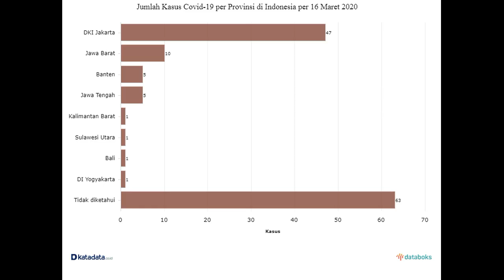Aktivitas Pasar Induk Jakabaring Palembang setelah Himbauan lockdown mangdayat episode 4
Mang Dayat episode 4
bekeluyur cerito 2

aktivitas Pasar induk jakabaring dari pemantauan Mang Dayat tidak ada perubahan yang signifikan mungkin ini disebabkan bahwa Kota Palembang termasuk wilayah yang tidak begitu rawan dari penyebaran virus Corona Tersebut.